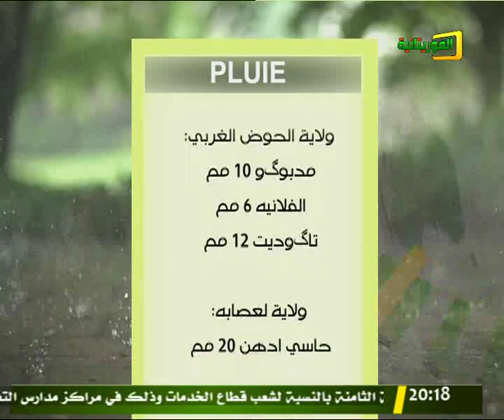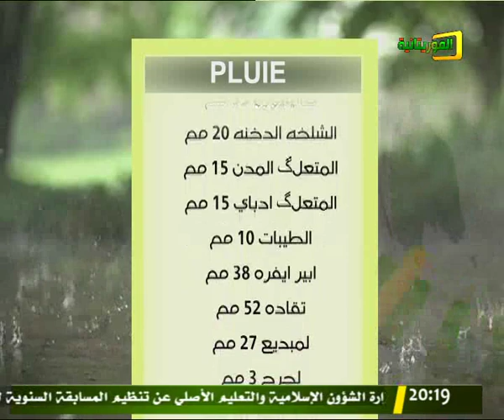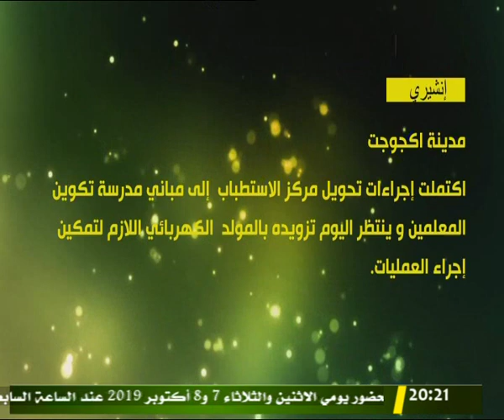النشرة الرئيسية لقناة الموريتانية 08/09/2019